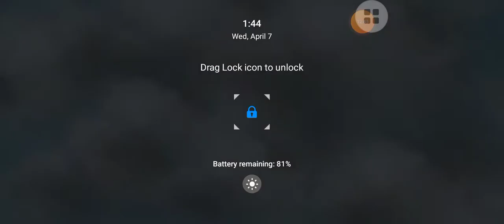Gamer for expert Magic Chess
Magic Chess for the team pro